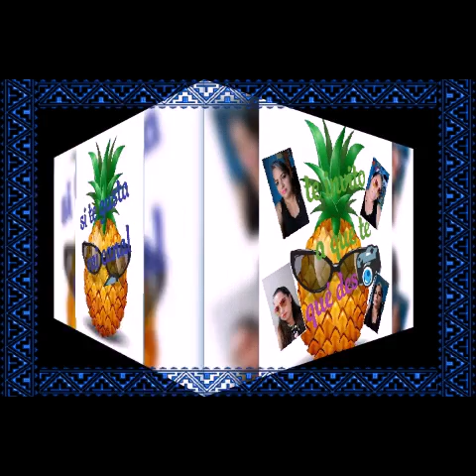Mi nuevo intro si les gusta comenté y sino también jajaja